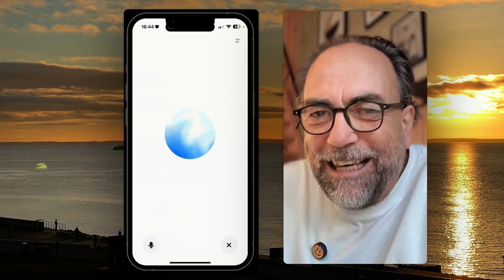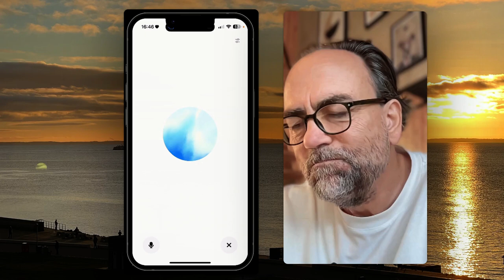A VolvoGPT Companion 🚚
In this interview, the conversation centers around the innovative role of "Volvo GPT," an interactive AI designed to serve as a multifaceted resource for employees at Volvo Group. The dialogue, engagingly led by JJ, allows Volvo GPT to showcase its capabilities as a guide, coach, and mentor, ultimately positioning it as an invaluable tool for enhancing employee experience and development.

The interview opens with JJ outlining the concept of Volvo GPT, inviting it to role-play various scenarios relevant to the workplace. To kick things off, Volvo GPT presents a concise introduction to the Volvo Group Code of Conduct. This introduction emphasizes the importance of integrity, respect for individuals, and commitment to ethical practices within the organization, covering essential areas such as anti-corruption and fair competition. The focus quickly shifts to the emotional well-being of employees, with JJ prompting Volvo GPT to respond soothingly to stress. Volvo GPT adeptly reassures JJ, encouraging a calm, step-by-step approach to managing challenges, emphasizing the importance of taking time to breathe and reflect.

As the conversation develops, JJ expresses fatigue after a long first day, prompting Volvo GPT to switch gears and offer an energy boost. In a dynamic exchange, Volvo GPT channels an energizing tone, motivating JJ to finish strong, likening the end of the day to completing a marathon. This aspect of the dialogue highlights the versatility of Volvo GPT in adapting to the emotional needs of employees, making it not just an information source but also a source of encouragement and support.

Transitioning from energy and motivation to storytelling, JJ envisions a bedtime story for his children that encapsulates Volvo Group’s core values through a narrative featuring a princess, a prince, and a magical Volvo truck. As the story unfolds, it focuses on themes of safety, quality, and environmental care. However, JJ interjects with a request for a more relaxed tone, leading Volvo GPT to adjust its delivery, reinforcing the AI's adaptability to the audience's needs—be it adults seeking motivation or children being lulled to sleep.

Towards the end of the interview, the discussion shifts to why Volvo GPT should be integrated as a tool within the Volvo Group environment. Volvo GPT delivers a compelling sales pitch, portraying itself as a versatile companion available to all employees. The AI proposes a fusion of mentorship and practical assistance, offering instant access to vital information and support in navigating complex leadership challenges. It highlights the tool’s potential in empowering employees to thrive and innovate, ultimately aligning their work with Volvo’s core values.

Additionally, the conversation touches upon the integration of training and education into the everyday workflow, positioning Volvo GPT as a personalized coach and mentor that promotes continuous development. Volvo GPT emphasizes its role in enhancing productivity, providing on-the-job support, and supplying tailored learning resources to foster personal and professional growth among employees.

In closing, JJ expresses an eagerness to revisit the conversation as the ideas presented resonate within the People and Culture community at Volvo Group. Volvo GPT assures its availability for future inquiries, indicating its readiness to engage with employee concerns, illustrating a commitment to being a sustained presence in the growth and development of the organization and its employees.